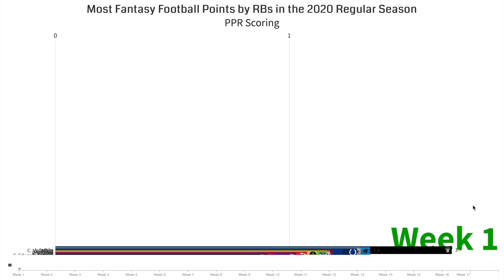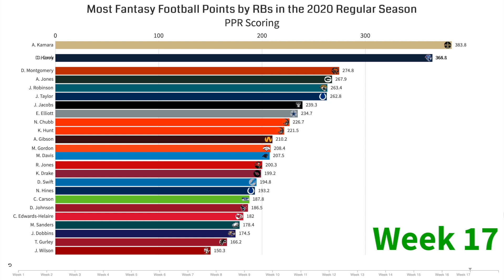Most Fantasy Football Points by RBs in the 2020 Regular Season (PPR Scoring)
This video shows the growth of NFL running backs by the number of fantasy football points they got each week.